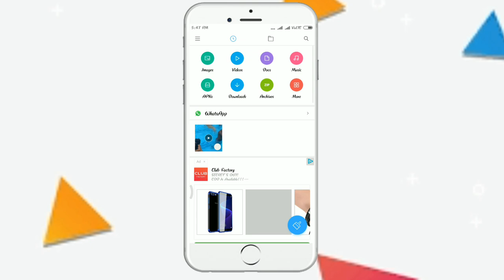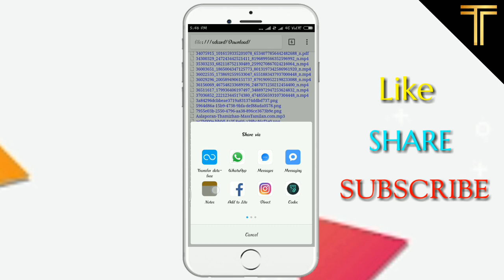Android Tricks நீ file manager யை lock செய்தாலும் நான் உன் fileயைபார்ப்பேன்